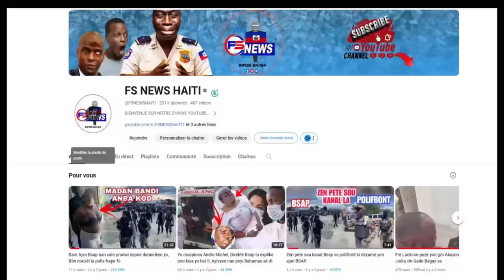Komisè Muscadin Bwa Kale Chef Gang 103 Zombi a, Gran Sè Jeff Kanaran Afichel nan Gang lan